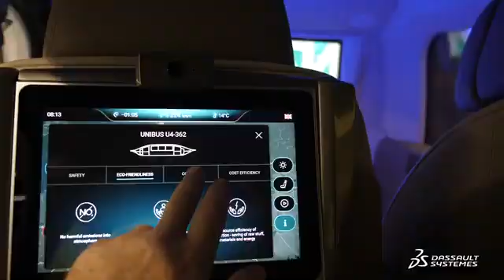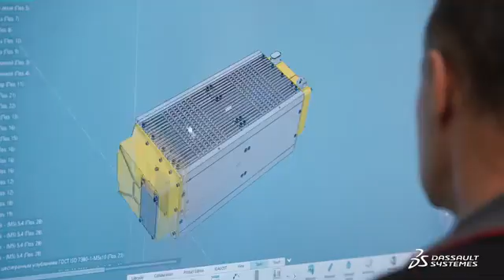🎥 Dassault Systems Company On Skyway